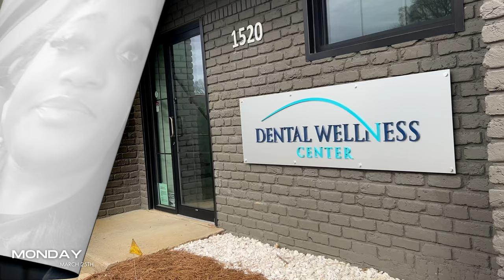WEEKLY VLOG: SPRING BREAK PREP + HAIR APPOINTMENTS + RANTING + MORE | DAHRIEE THE DOLL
hey homegirl, I missed you!
I was off work this week so come chill with me and damoni as we prepare for spring break/his 4th birthday next week 💞
Welcome to any new homegirlsssss!

TIMESTAMPS:
00:00 - intro/lash appointment
02:14 - on these crazy puffs bad bad lol
04:10 - let's wash damoni's hair
07:27 - at home waxing... maybe?
15:57 - aware of monitoring spirits
17:03 - dentist appointment
20:23 - taking down my hair
25:11 - getting my hair washed/braided
29:06 - influencers lying about their age trend???
34:16 - boutique owner probs/ranting
43:09 - doing my hair in 10 mins
46:12 - tropical smoothie date w/ moni
49:19 - moni's hair appt/outrooo